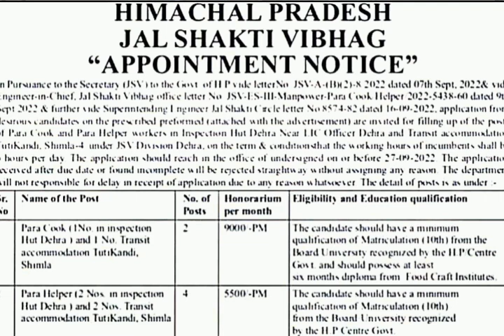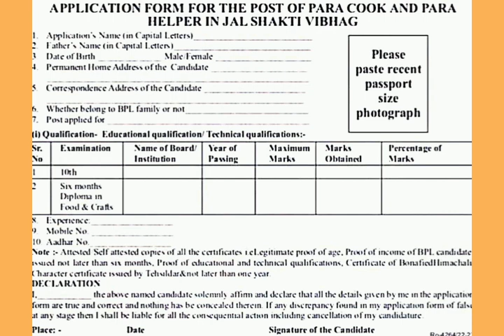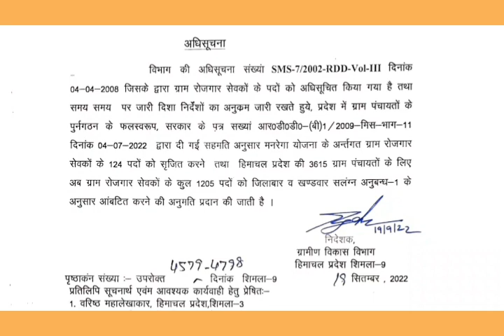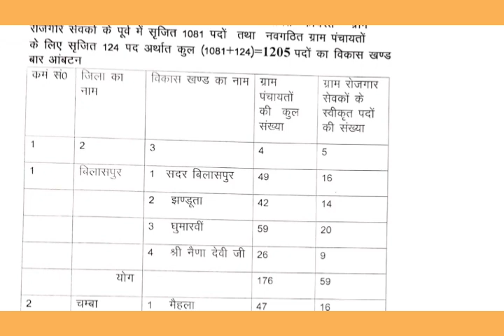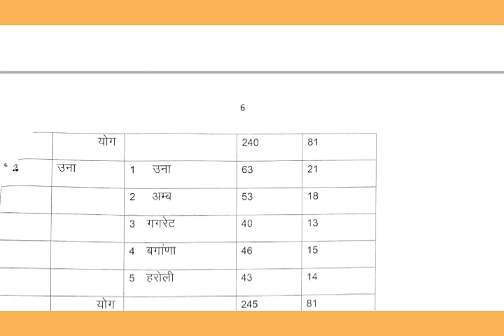Para Cook and Para Helper Bharti | HP Jal shakti vibhag | ग्राम सेवकों के 1205 पद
HP Gramin vikas vibhag mein 1205 pad srijit honge
हिमाचल ग्रामीण विकास विभाग में ग्राम सेवकों के 1205 पद स्वीकृत